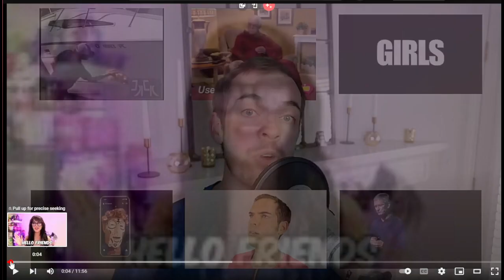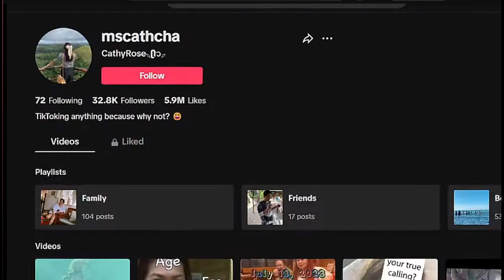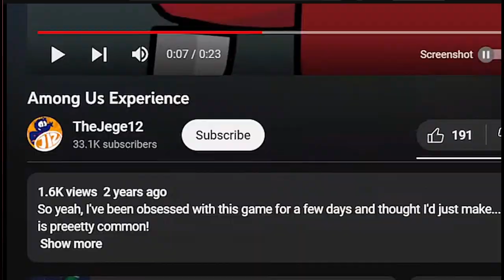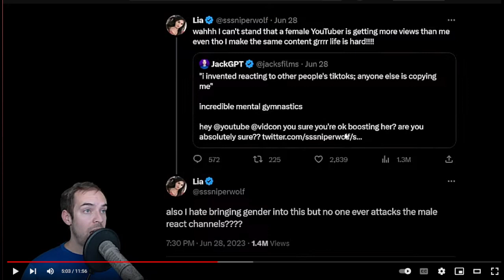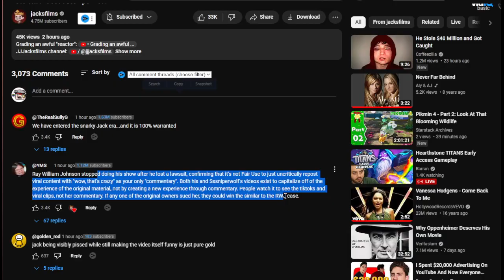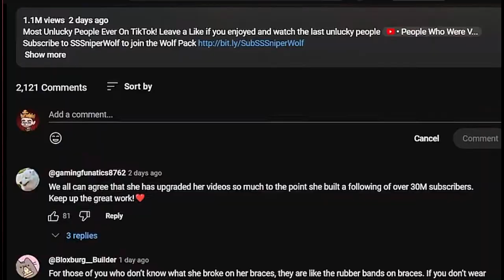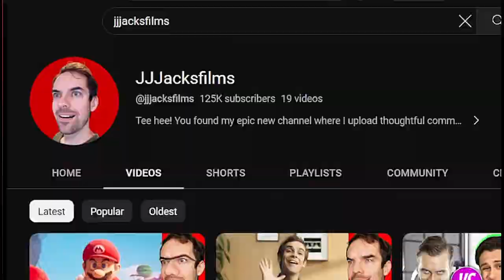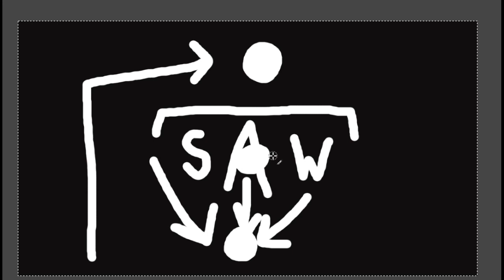Jacksfilms vs SSSniperwolf 🎭 4 - Jacksfilms wants to fix a girl, how kind of him 💝 (Dump your Wife)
And so the Saga continues into kind of a CONCLUSION - Jacksfilms is going to take the parody channel seriously and try to save the creators of tiktoks by giving them a little bit of a spotlight and he will also critique SSniper... There's a catch - he's spending time with another woman going balls deep into drama, not caring about consequences. I am proud that he chose right, he might feel but hurt after the fight however. He needs to pick someone he could beat and be satisfied with. Azzyland? But whatever - I don't have much faith in Jacksfilms - I don't even know how to be a part of this conversation that was created 🥶😞 Good luck SSniper - you have someone on top of you now... It's kind of historic moment on Youtube I think

Jacksfilms is on top
SSniperwolf didn't consent
Who's the thief again?
Yeah that was the whole intent
(Jack can use SSniper's weapons against her, but that's the whole point bravisimo... she's attractive, and she got you by your balls)